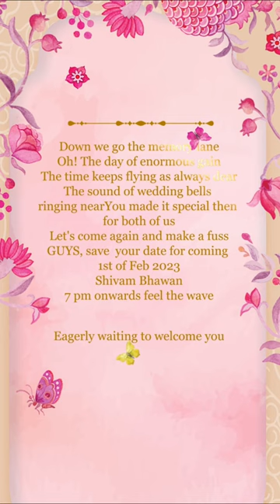Our 5th wedding anniversary digital invitation ￼￼card 🥰